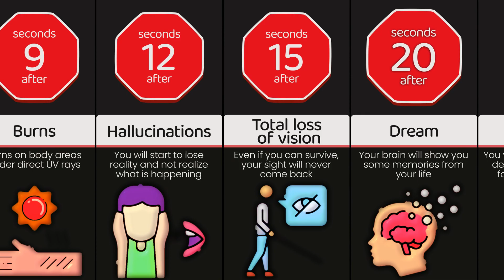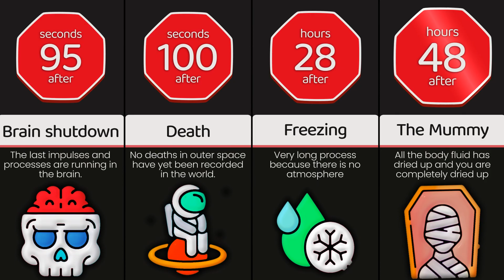Timeline: You're In Space Without A Spacesuit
BWhat will happen to a person if he finds himself in space without a spacesuit. How long will he be able to live in space, will he freeze?